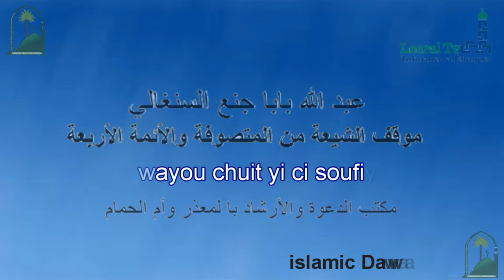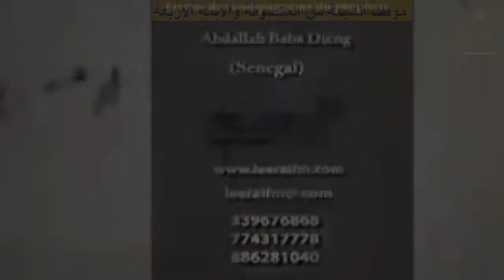عبد الله بابا جنع السنغالي موقف الشيعة من المتصوفة والأءمة الأربعة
Abdullah Baba Dieng
Takhawayou cuhit yi ci soufiyoun yi